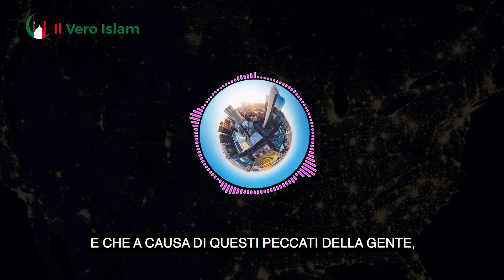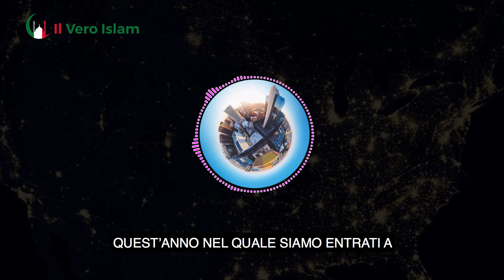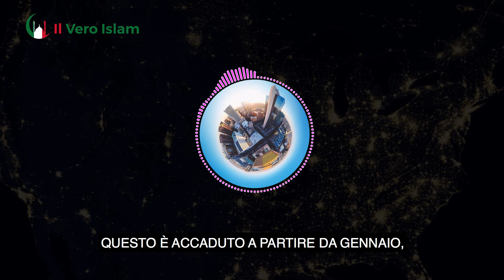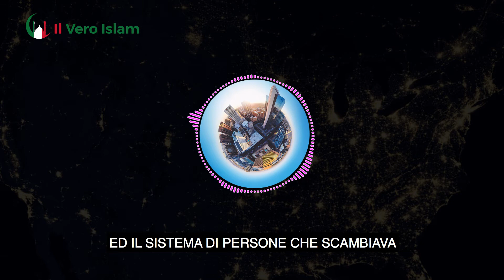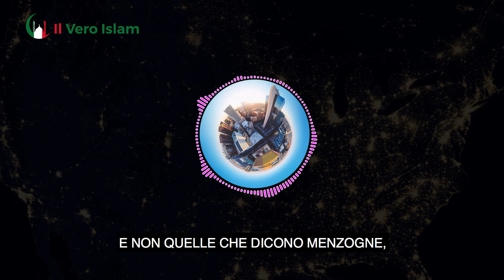IL MONDO NEL 2020 EVENTI SCIOCCANTI